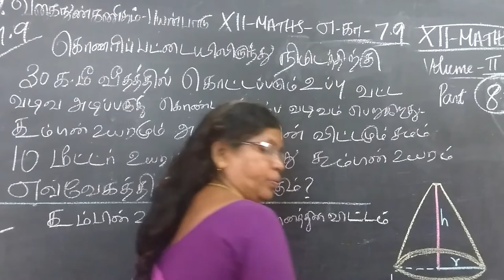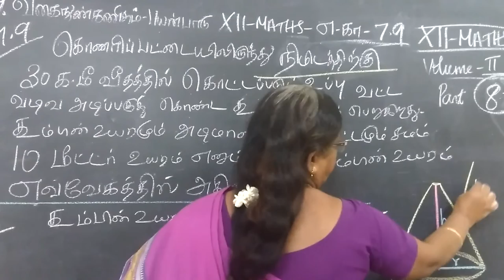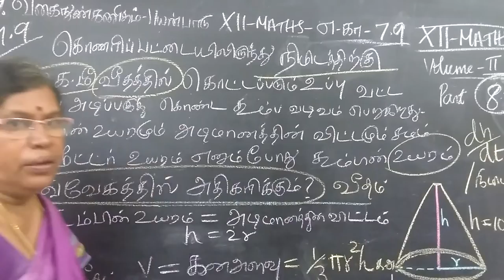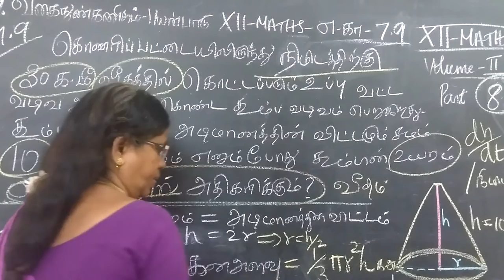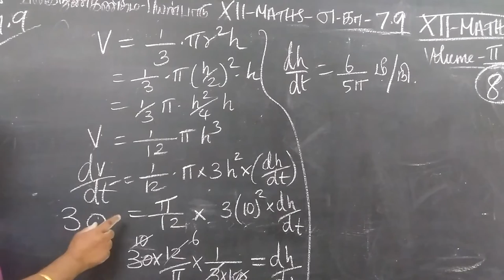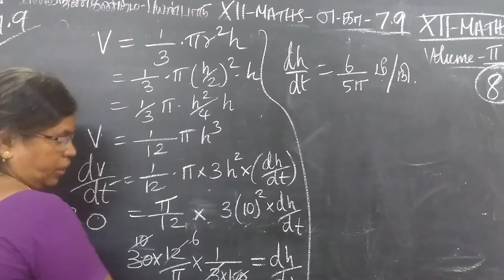12-M [8] Eg-7.9 வகைநுண்கணிதத்தின்பயன்பாடுகள் Gomathidharmarajan_x264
12-M [8] Eg-7.9 வகைநுண்கணிதத்தின்பயன்பாடுகள் Gomathidharmarajan